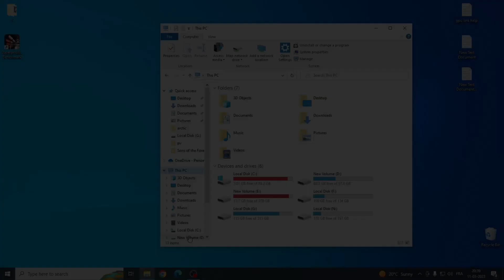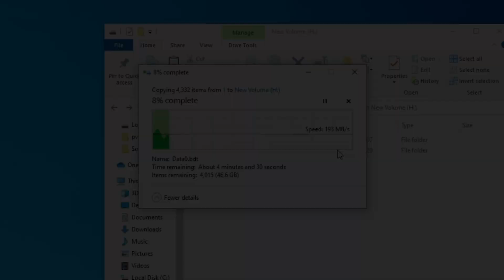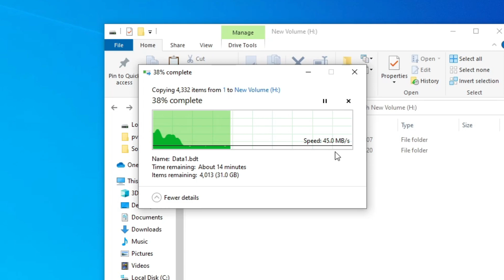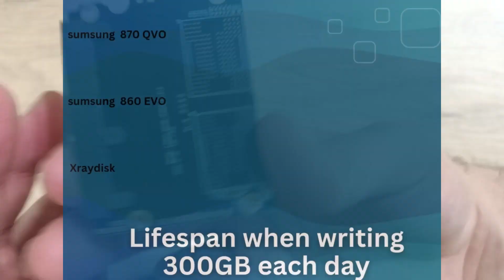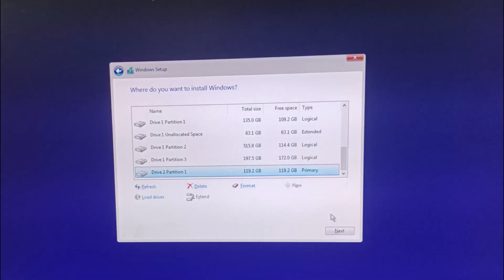أرخص sdd (xraydisk ) من ALIEXPRESS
Alixpress من  SSD ( xraydisk )  في هدا فيديوا ستتم مراجعة أرخص
وهدا لتأكد من جودتهم خصتا أن سعرها رخيص وكثيرة طلب
CrystalDiskInfo لهدا يتم تجربتها في برامج ضغط ك
  و تفقط مكونات مصونوعة منه SSD و تجربة نسخ ملفات كبيرة فيها وكدالك سيتم فتح

يتناول الفيديو مراجعة شاملة لأجزاء الحاسوب وإجراءات تجميعه، بدءًا من قطع الحاسوب مثل بطاقة الرسومات (GPU) والمعالج (CPU) والذاكرة العشوائية (RAM) واللوحة الأم، مع التركيز على الأداء والسرعة. يوضح الفيديو أيضًا كيفية تركيب القطع الجديدة وتحليل المشكلات في الحاسوب وإصلاحها، بالإضافة إلى تحديث البرامج والتعريفات وتنظيف الحاسوب. كما يتضمن الفيديو نصائح حول التبريد الهوائي والمائي واختيار مصدر الطاقة (PSU) المناسب، بالإضافة إلى المعلومات حول الشاشة والصوت والصيانة العامة للحاسوب.